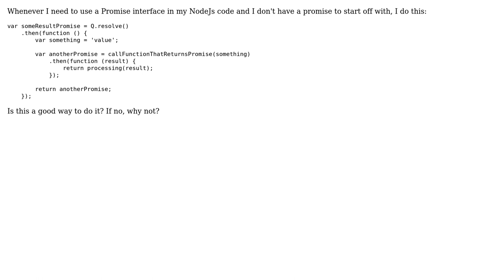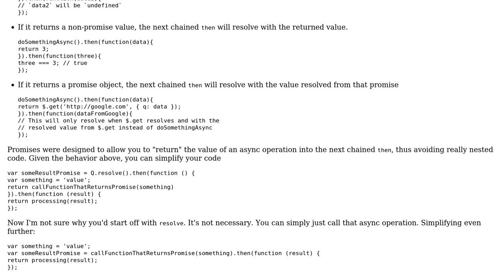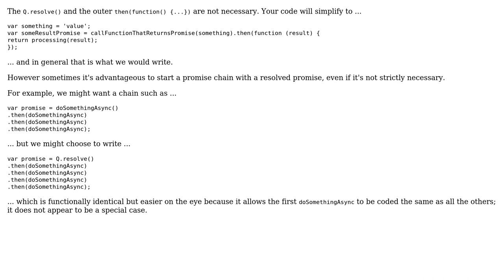Code Review: Anti-pattern or acceptable way of using Promises? (2 Solutions!!)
Code Review: Anti-pattern or acceptable way of using Promises?

With thanks & praise to God, and with thanks to the many people who have made this project possible! | Content (except music & images) licensed under CC BY-SA | Music | Images & others | With thanks to user Roamer-1888 user Joseph user Jivings user BadgerBadgerBadgerBadger and the Stack Exchange Network Trademarks are property of their respective owners. You are responsible for your own actions.